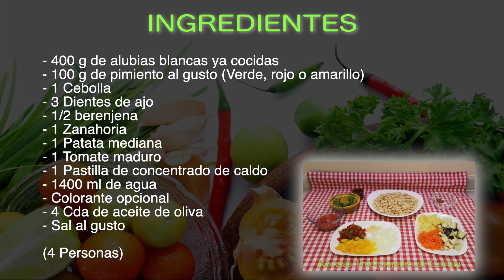Te apetece una sopa de alubias y no tienes tiempo, con esta receta lo tendrás listo en pocos minutos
Si no tienes tiempo de cocinar, pero te apetece un buen plato tradicional no te pierdas esta receta de sopa de alubias con verduras, un plato que tendrás listo en poco s minutos y muy sabroso.

No olvides visitar Mr. Stove para ver todos sus productos de cocina con la mejor relación calidad precio del mercado pulsa el siguiente enlace para ver sus excelentes productos

INGREDIENTES

- 400 g de alubias blancas ya cocidas
- 100 g de pimiento al gusto (Verde, rojo o amarillo)
- 1 Cebolla
- 3 Dientes de ajo
- 1/2 berenjena
- 1 Zanahoria
- 1 Patata mediana
- 1 Tomate maduro
- 1 Pastilla de concentrado de caldo
- 1400 ml de agua
- Colorante opcional
- 4 Cda de aceite de oliva